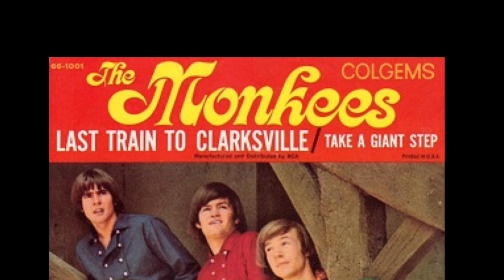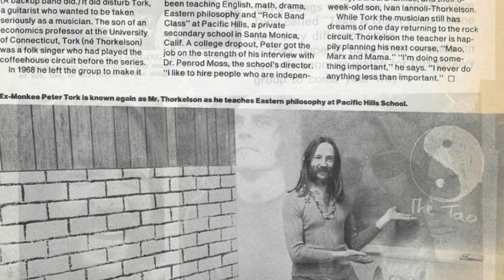What Happened to The Monkees?